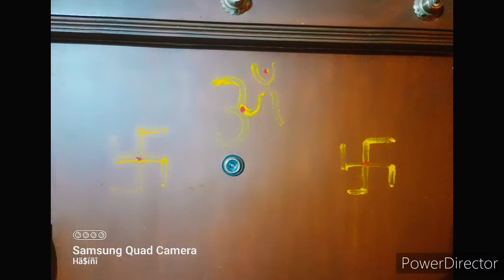HasinidailyVlogsTodaymyvlogsdailyvlogs ಶುಕ್ರವಾರದ ವಿಡಿಯೋ ಪೂಜಾ ವಿಡಿಯೋ ಡೈಲಿ vlogs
Hasini daily vlogs
Daily ವಿಡಿಯೋ ಪೂಜಾ